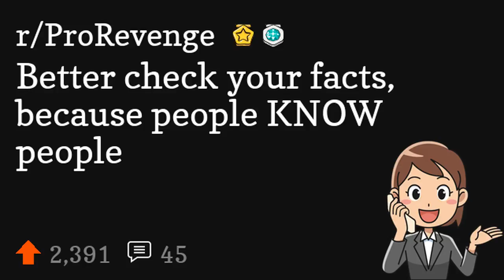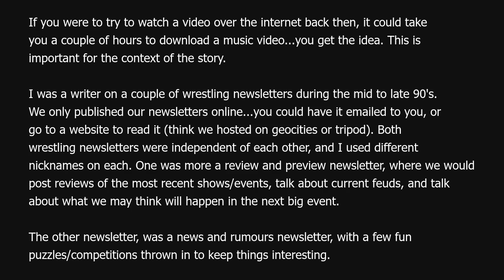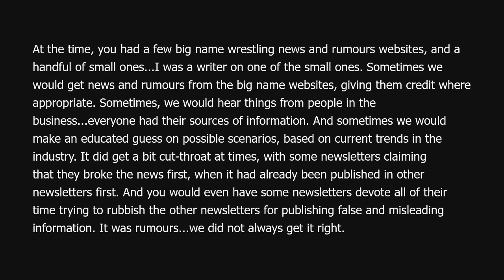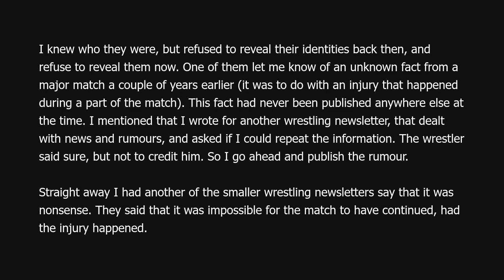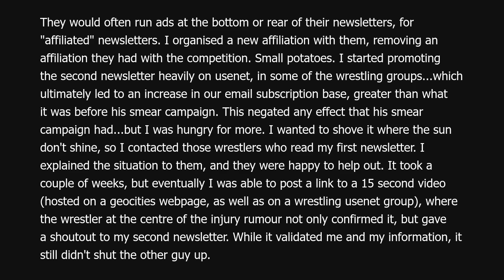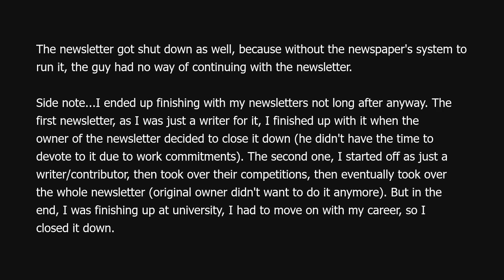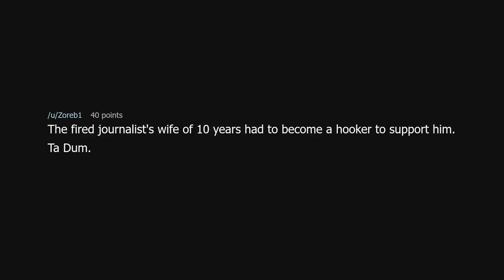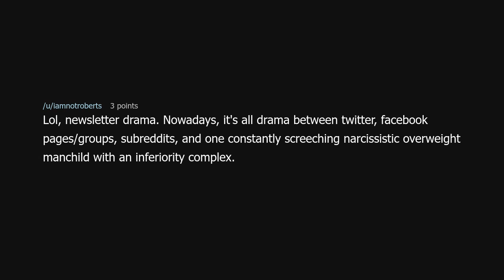Better check your facts, because people KNOW people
Better check your facts, because people KNOW people (r/ProRevenge)